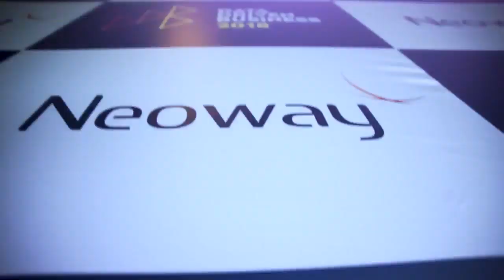Dallagnol faz propaganda para empresa investigada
Assista ao vídeo que o procurador Deltan Dallagnol fez para a empresa Neoway. Deltan ganhou R$ 33 mil da companhia para fazer uma palestra, mesmo sendo a Neoway delatada na Operação Lava Jato. Não bastasse isso, ainda gravou uma propaganda. Pode isso, Arnaldo?